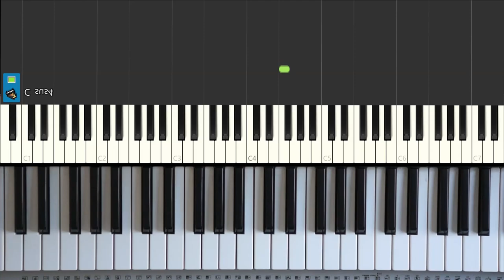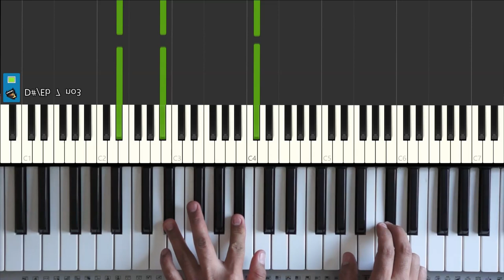Y ¿Si Fuera Ella? Alejandro Sanz piano tutorial